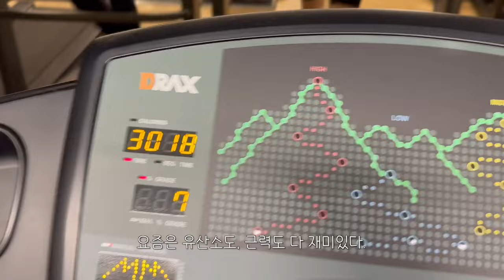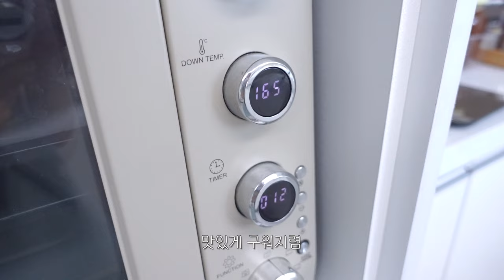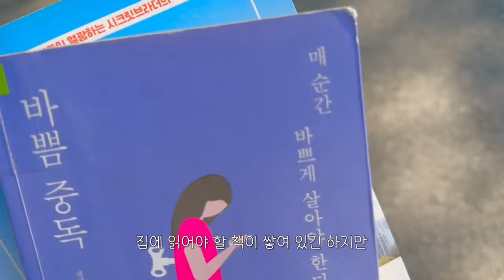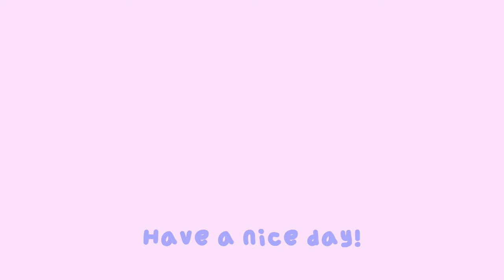vlog | 전공의 3년차 한의사 브이로그 | 운동, 베이킹, 공부, 책 읽는 일상의 반복 | 일상 브이로그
행복한 가을을 맞이해보아요☺️